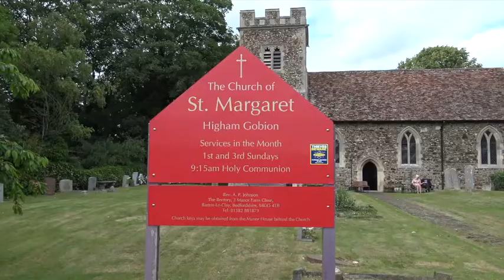Amazing Grace by Sylvia Bruens at St. Margaret Church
Amazing Grace by Sylvia Bruens and Matt Harding. With love at the wedding of Katherine Pateman and Tony.
St. Margaret Church, Higham Gobian, UK
Thumb up if you like it XXX